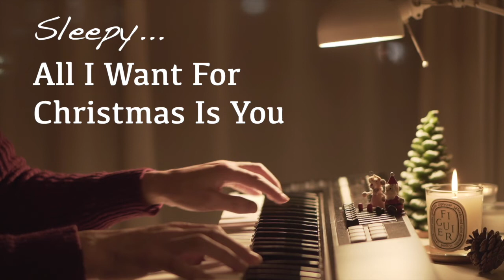All I Want For Christmas Is You / Mariah Carey -Sleepy Jazz Piano Lullaby-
You’ve got to be tired from work.
I hope that my music will help you to have a good night's sleep.
I will deliver songs of various genres with adult jazz cover arrangements.

Non-REM sleep is important for a good night's sleep.
5 habits to achieve deep non-REM sleep and improve sleep quality
1. Take a bath 90 minutes before going to bed
2. Exercise lightly every day
3. Wake up and bedtime are constant
4. Supper at least 2 hours before going to bed
5. Listen to my piano